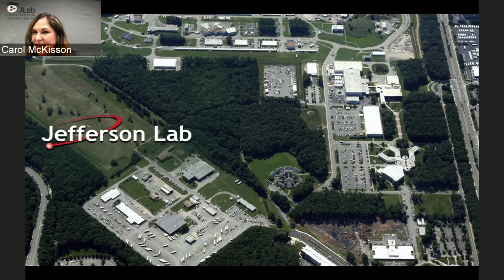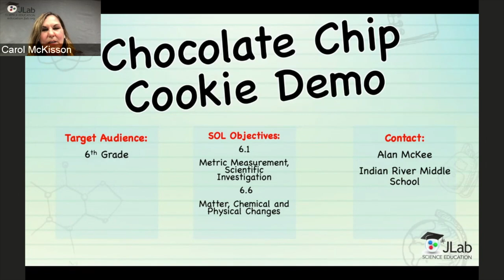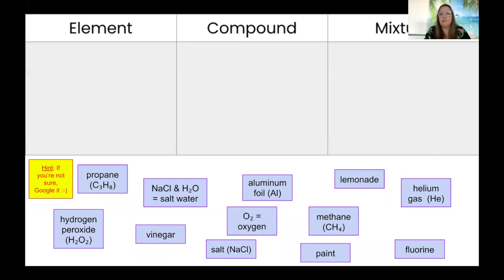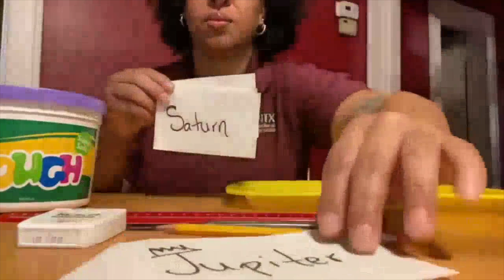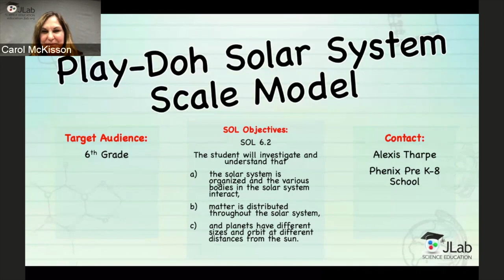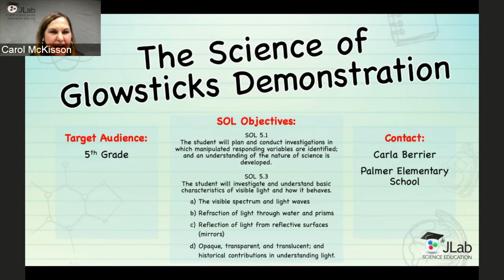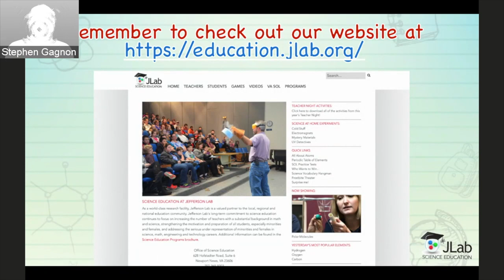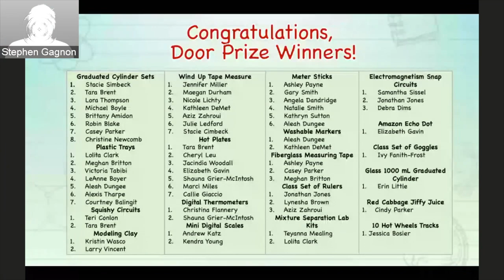Jefferson Lab's Virtual Teacher Night (April 14, 2021)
00:00 - Welcome
00:54 - Jefferson Lab Overview
08:05 - Poll Questions
12:15 - Activity 1 - Chocolate Chip Cookie Demo
17:38 - Activity 1 - Q&A
19:45 - Activity 2 - Elements, Compounds and Mixtures
24:55 - Activity 2 - Q&A
27:36 - Intermission
28:23 - Activity 3 - Play-Doh Solar System Scale Model
36:29 - Activity 3 - Q&A
37:38 - Activity 4 - Rechargeable Glow Sticks
46:49 - Activity 4 - Q&A
51:07 - JLab Science Education Website Overview
58:18 - Wrap-up

Join us for an hour of demonstrations as teachers from the JSAT (Jefferson Lab Science Activities for Teachers) program share science-themed classroom activities geared toward upper elementary and middle school students. Explore more than 50 teacher-approved classroom activities available on our website, complete with accompanying handouts, and bring the science into your classroom!